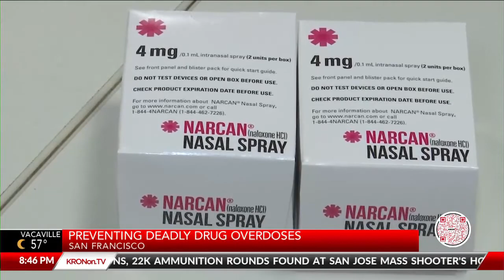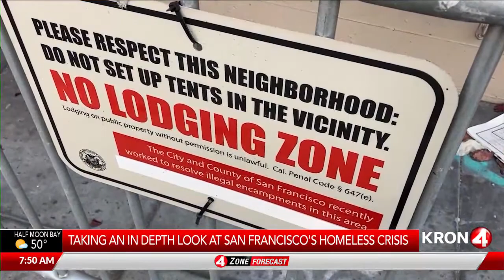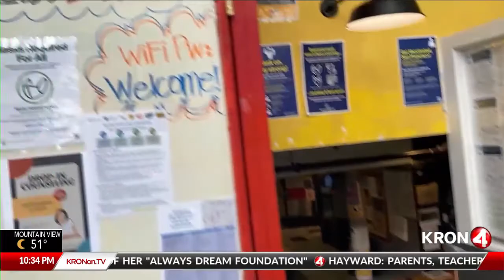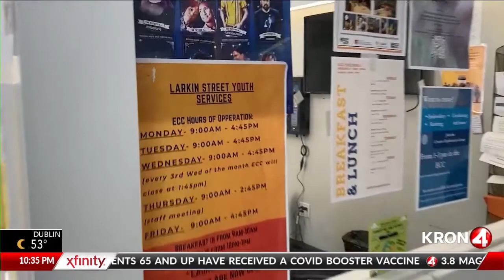Maureen Kelly KRON4 2021 Excellence in Writing Entry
Check out my writing composite reel that scored an Emmy nomination for 2021.